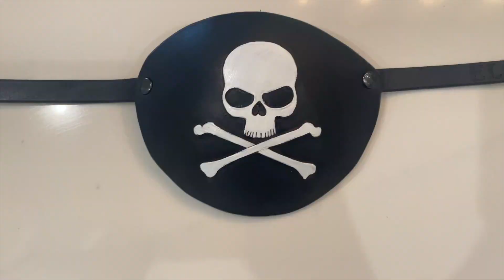riding lesson on chino and another storm!!! | Eleese S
BELT- bits and belt co

OUTTRO SONG - West coast - Junior empire